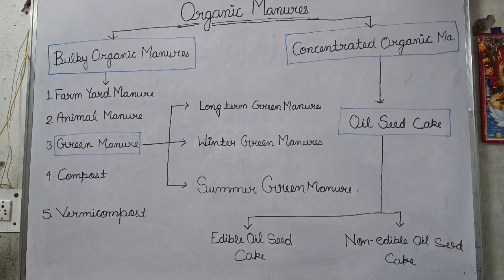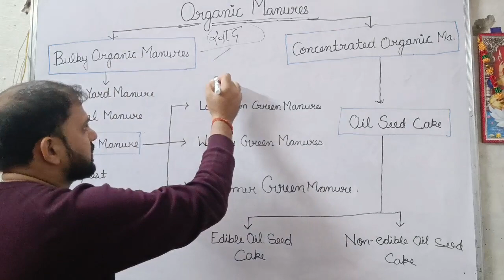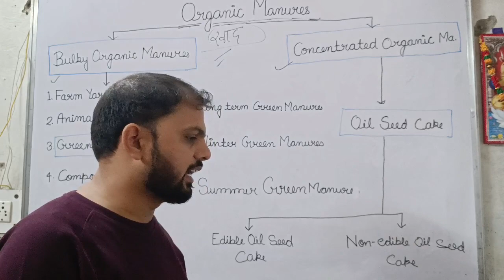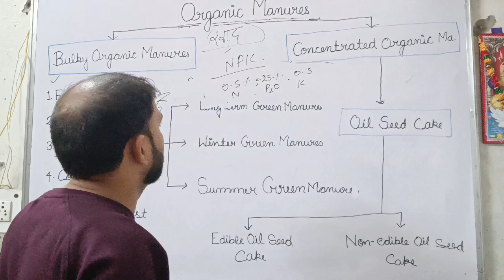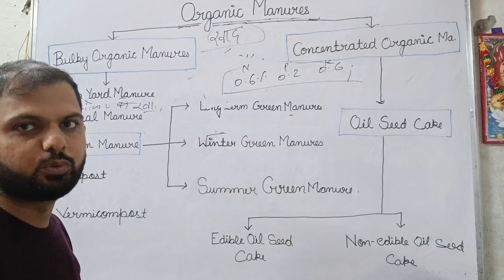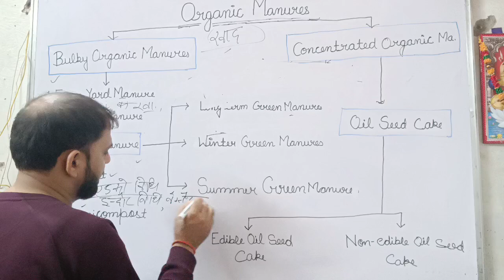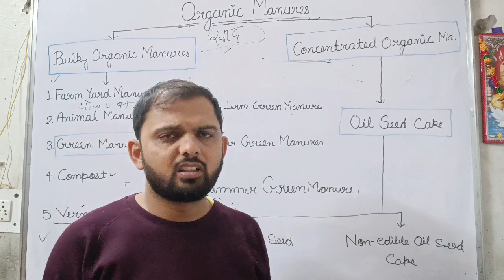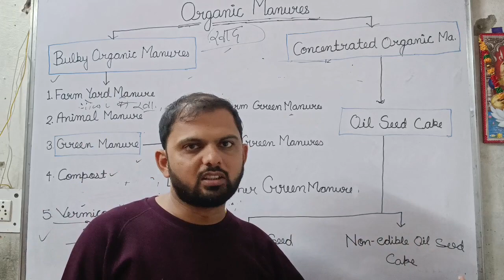कार्बनिक खाद का वर्गीकरण || Classification Of Organic Manure